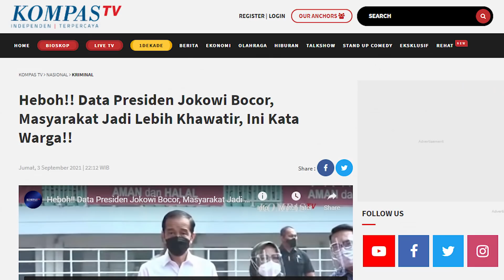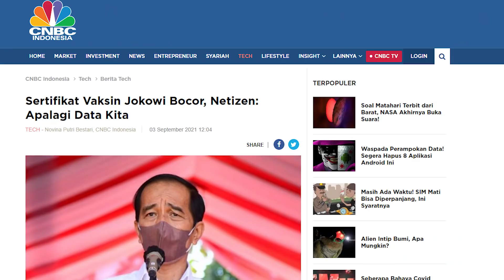DATA PRESIDEN SAJA BOCOR, APALAGI KITA ?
Viral di publik data vaksinasi Presiden Jokowi bisa dibobol oleh hacker dari aplikasi pedulilindungi. Ini sesuatu yang membuat kita terkaget-kaget. Kalau data Presiden saja bisa bocor, bagaimana dengan data rakyat jelata.

Siapa yang harus bertanggungjawab tentang kebocoran data ini dan bagaimana Negara bisa menjamin kerahasiaan data informasi warga negara?

Ikuti pandangan Rudi S Kamri dalam OPINI RUDI berikut ini.